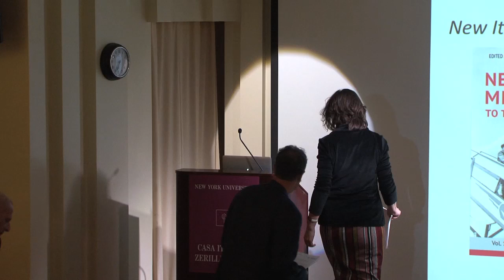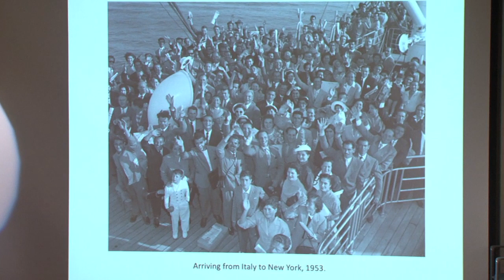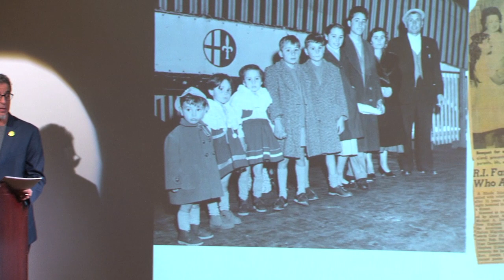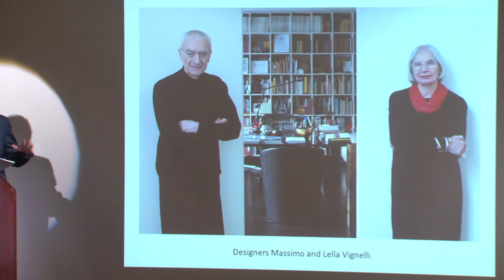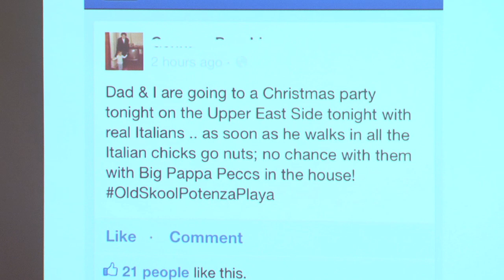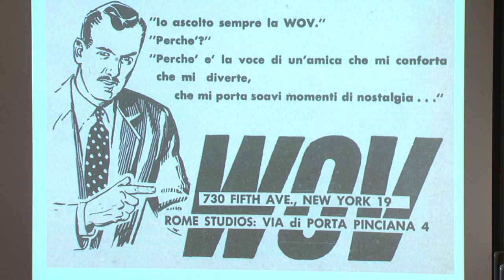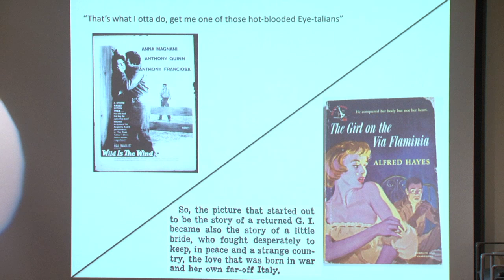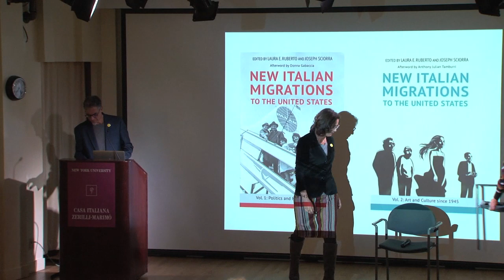New Italian Migrations to the United States presented at New York University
New Italian Migrations to the United States
Volume 1: Politics and History since 1945
Volume 2: Art and Culture since 1945

Edited by Laura Ruberto and Joseph Sciorra

Vol. 1 Contributors: Ottorino Cappelli, Donna Gabaccia, Stefano Luconi, Maddalena Marinari, James S. Pasto, Rodrigo Praino, Laura E. Ruberto, Joseph Sciorra, Donald Tricarico, and Elizabeth Zanoni.

Vol. 2 Contributors: John Allan Cicala, Simone Cinotto, Teresa Fiore, Incoronata (Nadia) Inserra, Laura E. Ruberto, Joseph Sciorra, and Anthony Julian Tamburri.

A conversation with the editors Laura Ruberto and Joseph Sciorra.

Italian immigration from 1945 to the present is an American phenomenon too little explored in our historical studies. Until now. In this new collection, Laura E. Ruberto and Joseph Sciorra edit essays by an elite roster of scholars in Italian American studies. These interdisciplinary works focus on leading edge topics that range from politics of the McCarren-Walter Act and its effects on women to the ways Italian Americans mobilized against immigration restrictions. Other essays unwrap the inner workings of multi-ethnic power brokers in a Queens community, portray the complex transformation of identity in Boston’s North End, and trace the development of Italian American youth culture and how new arrivals fit into it. Finally, Donna Gabaccia pens an afterword on the importance of this seventy-year period in U.S. migration history.

The second volume of New Italian Migrations to the United States explores the evolution of art and cultural expressions created by and about Italian immigrants and their descendants since 1945. The essays range from an Italian-language radio program that broadcast intimate messages from family members in Italy to the role of immigrant cookbook writers in crafting a fashionable Italian food culture. Other works look at how exoticized actresses like Sophia Loren and Pier Angeli helped shape a glamorous Italian style out of images of desperate postwar poverty; overlooked forms of brain drain; the connections between countries old and new in the works of Michigan self-taught artist Silvio Barile; and folk revival performer Alessandra Belloni's reinterpretation of tarantella dance and music for Italian American women. In the afterword, Anthony Julian Tamburri discusses the nomenclature ascribed to Italian American creative writers living in Italy and the United States.